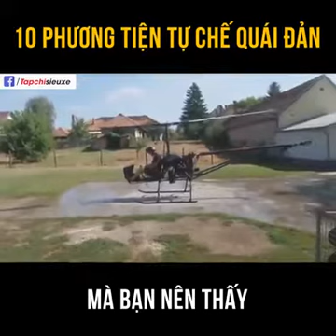10 phương tiện lạ nhất mà bạn chưa từng thấy